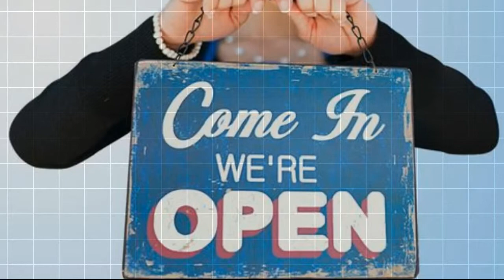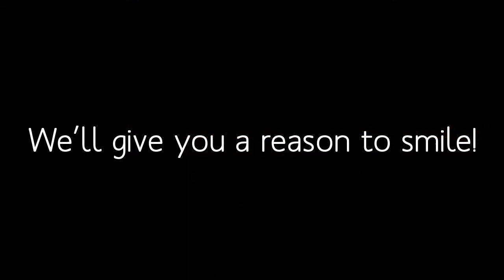Farmers Insurance- David Heldt-Werle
Here at Farmers Insurance- David Heldt-Werle, we take pride in providing the best services and satisfying our customer needs.